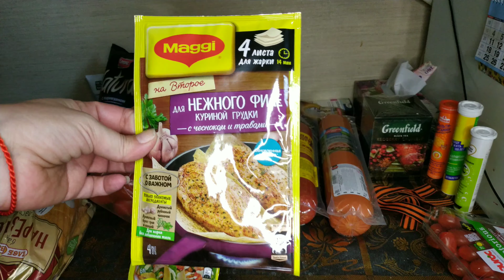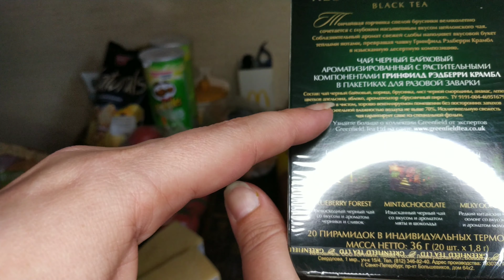обзорпокупок покупкисценами/Обзор покупок с ценами/Магазин Перекрёсток/Магазин Пятёрочка